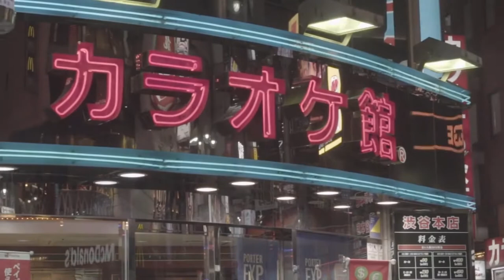Paris View Enjoy in Paris Best Places to Visit Relaxing Music With Beautiful Nature Videos